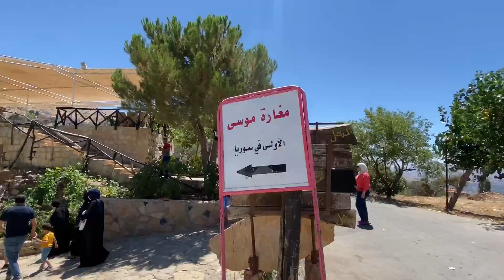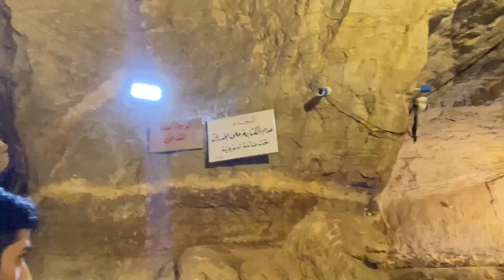بلودان بعد الحرب☘️كما لم تراها من قبل ❤️ مقام النبي هابيل❤️ مغارة موسى❤️سهل الزبداني❤️بلودان